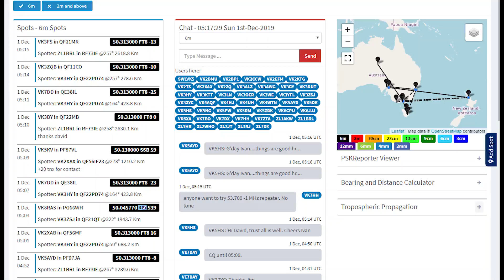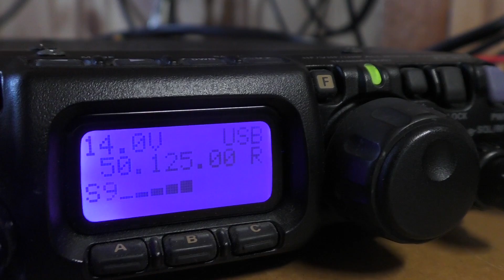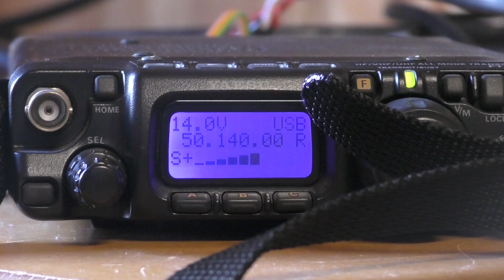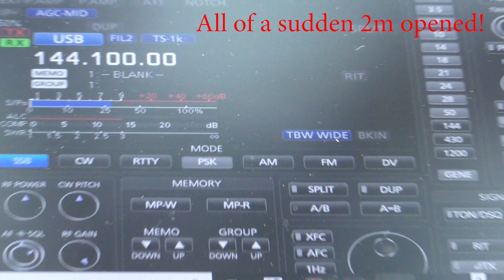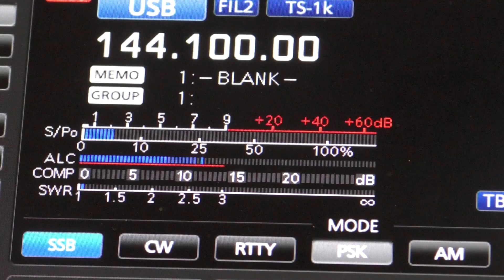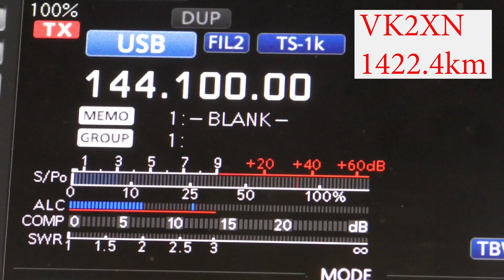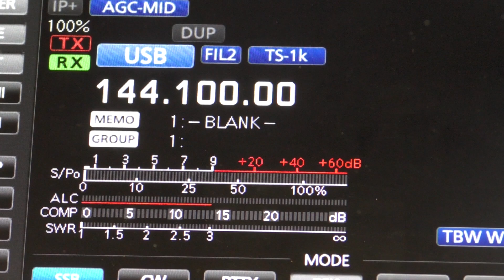Ham Radio Sporadic E DX on 144 MHz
On December 1st 2019, the first day of Summer in VK, Sporadic E opened up across the country on the 50 MHz and 144 MHz ham radio bands. I managed to get the camera out and record some contacts.

Using WSPRView, Leigh VK2KRR and myself identified short high MUF paths building on 50 MHz which would allow propagation on 144 MHz.

Ham Radio
HRDX
AmateurFunk
Radioamatori
ハムラジオ